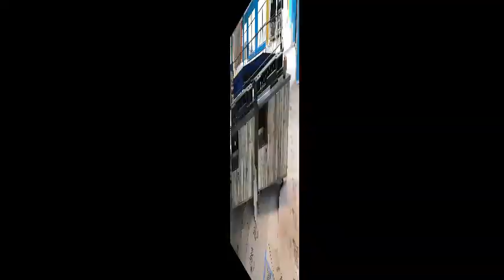Barnes and Noble FIU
Dynamic Trades Inc.
built this beautiful project for Barnes & Noble Bookstore at FIU
 Miami, Florida